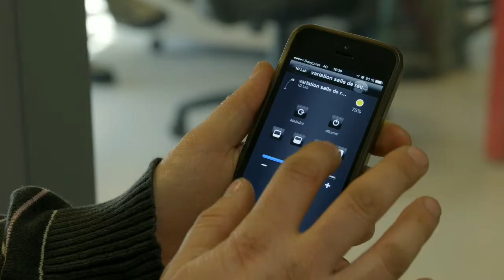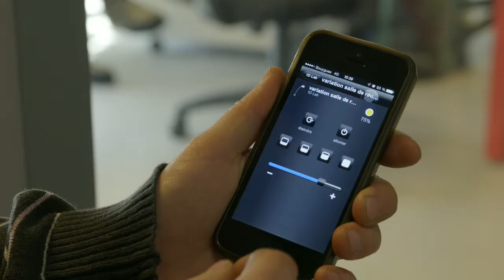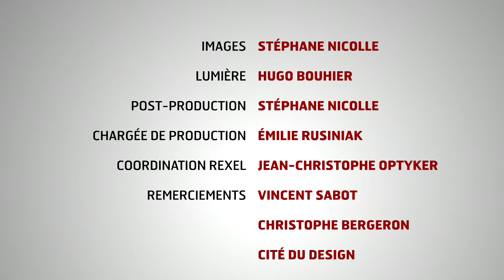CAV 09 - Vincent Sabot , des installations domotiques évolutices avec 3i 1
L'installateur Vincent Sabot nous présente deux projets qu'il a réalisés grâce à 3i et l'accompagnement Rexel. En 3 ans, il est devenu quasiment autonome. L'installateur a multiplié les chantiers domotique qu'il privilégie maintenant aux chantiers traditionnels.